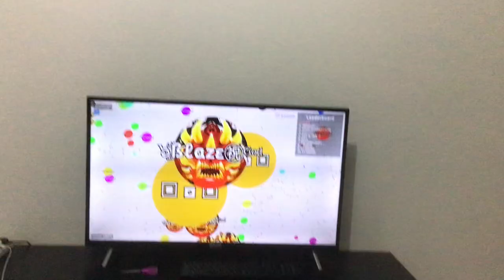I replaced pinned comments on one of my videos.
It had 1 reply.